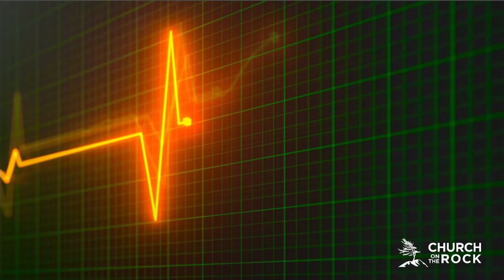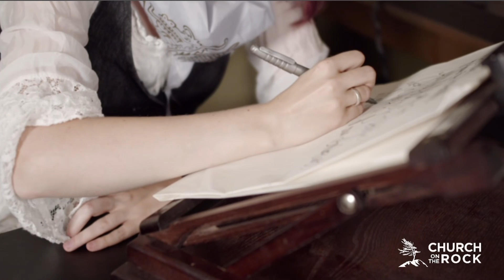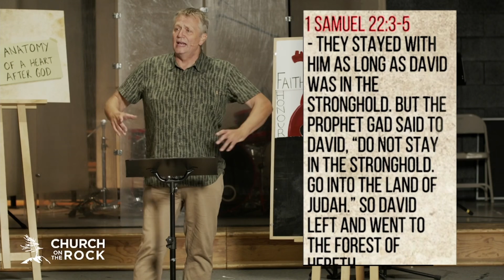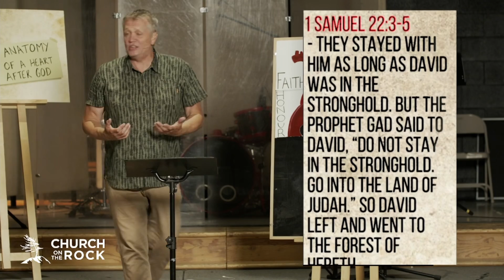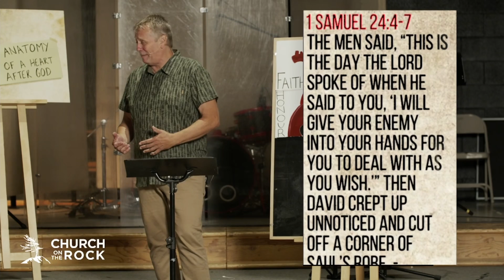Honour - Anatomy of a Heart After God: Part IV | Church on the Rock Sunday Service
Welcome Church! Thanks for tuning in as we continue the fourth week of our summer sermon series with Pastor Dave. The bible says our hearts can be deceitful and selfish, but we are all in the process of being transformed to a heart like God's. But what does it look like to have a heart seeking God? Join us today as we explore the Anatomy of a Heart After God.